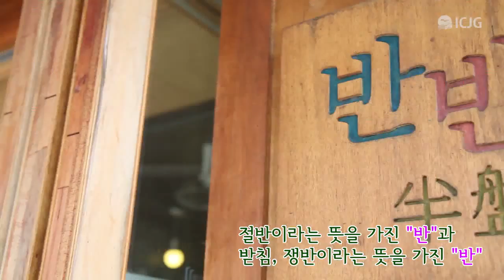중구청 뒤 조용하고 아담한 선술집 반반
절반이라는 뜻을 가진 "반"과 받침, 쟁반이라는 뜻을 가진 "반"으로 가게이름이 지어졌다.
벽면의 시멘트마감과 나무테이블이 잘 어울리는 깔끔한 인테리어
2층 공간에 다정스럽게 놓여있는 테이블
반반의 작은 도서관
생연어회부터 새우장, 육전, 멍게비빔밥 등 다양한 메뉴들
술의 종류도 다양하고 와인도 판매해 깔끔한 분위기에서
깔끔하게 한잔^^
조미료가 들어가지 않은 육수
정갈한 기본반찬
3일간 숙성시킨 반반의 대표메뉴 새우장
얇게 썰어져 노릇노릇 부쳐나온 육전
멍게향이 입안가득~ 멍게 비빔밥
퇴근길에 들려서 맛있는 저녁식사와 함께 한잔 하기 안성맞춤인 곳
반반 입니다.